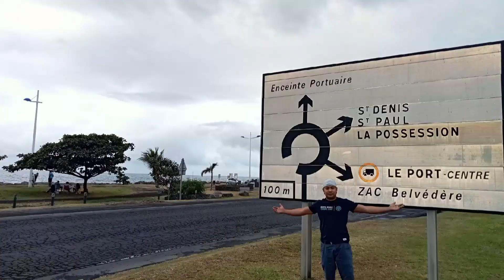LIFE AT SEA|ANU NGA BA ANG KAHALAGAHAN NG PAGLABAS SA PORT NG SEAMAN|travel| go ASSHORE| seaman vlog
npakasarap sa pkiramdam sa Isang seaman ang makalabas sa mga port na pinupuntahan